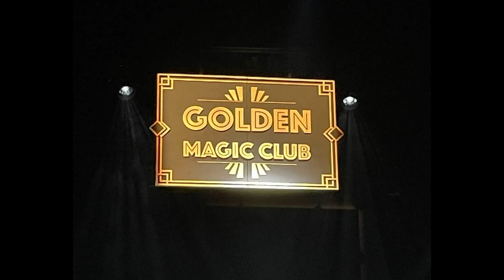Vidéo souvenir de l'édition du Festival de Bordeaux 2024 l(20 et 21 janv. 2024)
Merci BORDEAUX une nouvelle fois pour cette ambiance formidable et chaleureuse. Pour les photos, merci à @antoinesouchet, @moniquesouchet ,  @gerardsouchet et @franckboisselier. Rendez vous en 2025 et et surtout... Vive La Magie !!!

_________________Retrouvez le FESTIVAL INTERNATIONAL VIVE LA MAGIE sur ___________________